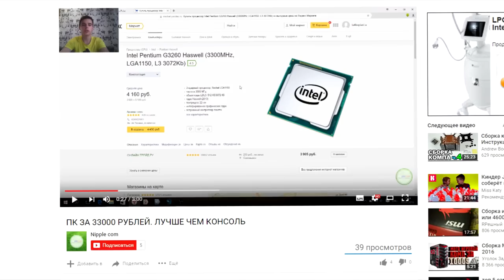ДИКИЕ РАМПЫ И ТРАМПЛИНЫ НА ВОДЕ - ГОНКИ GTA 5 - КАРТЫ НА ПРОХОЖДЕНИЕ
GTA 5 Смешные моменты - Трюки в ГТА 5 Online/Онлайн
Я очень люблю делать ролики такие как GTA 5 Трюки, GTA 5 Online, GTA 5 Гонки, GTA 5 Моды - Карты на Прохождение и